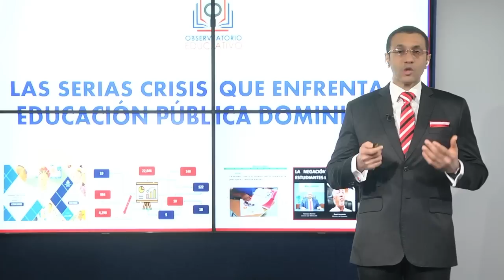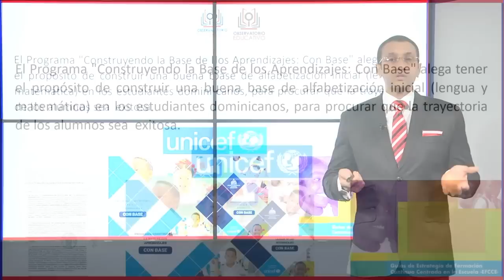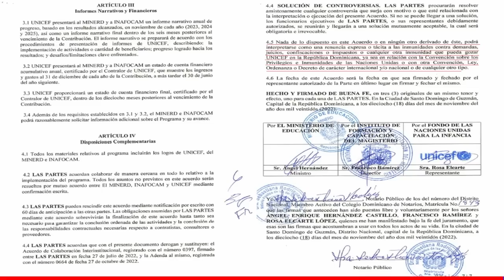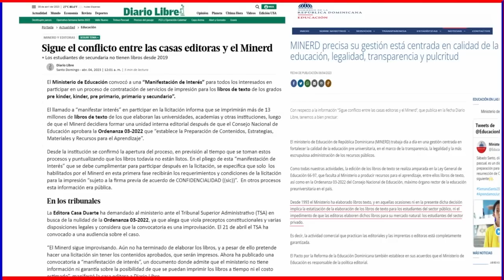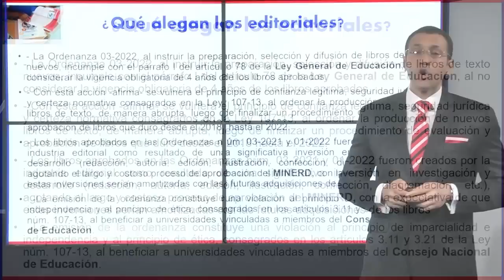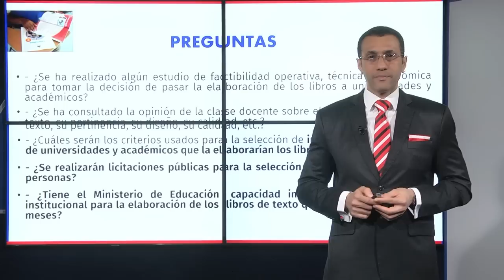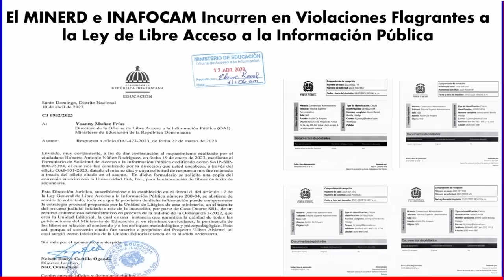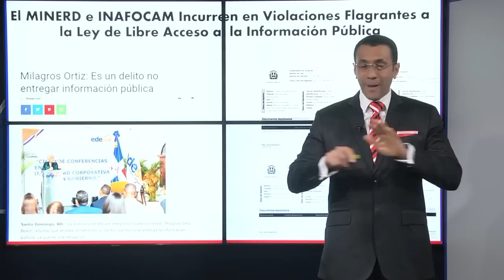OBSERVATORIO EDUCATIVO: POR QUÉ EL MINISTERIO DE EDUCACIÓN ENFRENTA SU MAYOR CRISIS INSTITUCIONAL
Programa El Observatorio Educativo. 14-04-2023.